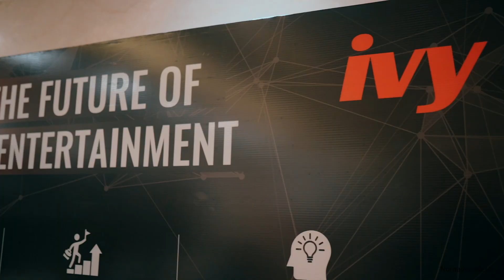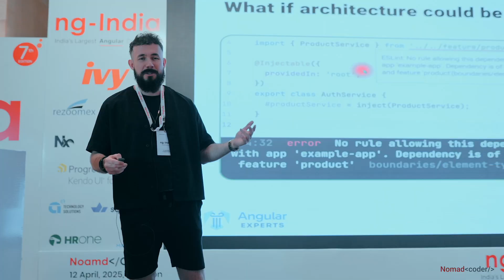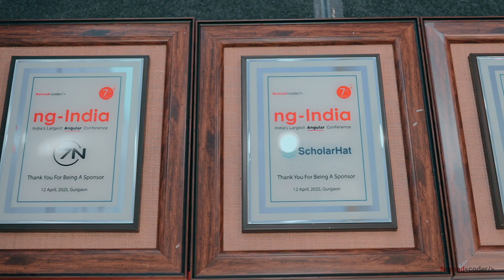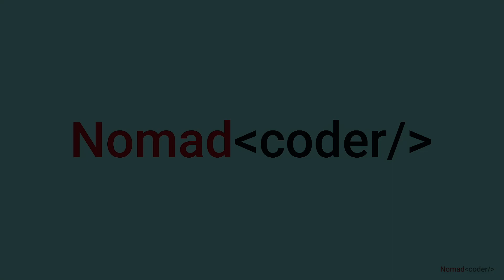ng-India 2025 Recap: Highlights from India’s Largest Angular Conference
Catch the best moments from ng-India 2025—India’s biggest Angular conference! From expert talks to community vibes, here’s a quick recap of all the action and innovation.

Find the presentation of all talks from ngIndia 2025 below

👉 Intelligent Frontends: Angular and Transformers.js by Markus Ingvarsson -

👉 Hidden gems in Angular: hybrid rendering, new routing features, and beyond by Vojtech Mašek

👉 Keynote: Future of modern Angular development by Michael Hladky

👉 Micro Frontends: Necessity, Implementation, and Challenges by Rainer Hahnekamp

👉 Angular Signals - Zero to One by Dhananjay Kumar

👉 Build on top of Signals by Enea Jahollari

👉 Event-Based State Management with NgRx SignalStore by Marko Stanimirović

👉 Long term success of your Angular projects with automated architecture validation by Tomas Trajan

👉 Angular Best Practices by Shailendra Chauhan

👉 New httpResouce API: Don’t need httpClient anymore? by Himanshu Saraswat

👉 Optimizing App Performance with @defer by Shweta Mulik

👉 From SSR to Client-Side: The Power of Incremental Hydration by Kasia Biernat-Kluba

 👉 Signal-based model input in Angular by Shubhangi Shukla

 👉 Virtual Views- Rendering What Matters, When It Matters by Julian Jandl

 👉 Instant Navigation in Angular Applications by Christopher Holder

 👉 Local and Zoneless Change Detection by Pankaj Parkar

Thanks for attending, everyone. See you at the next edition and meetups.